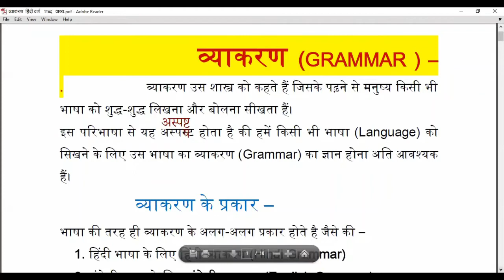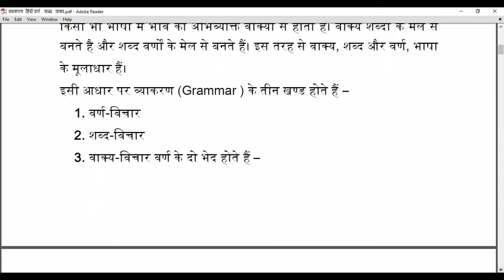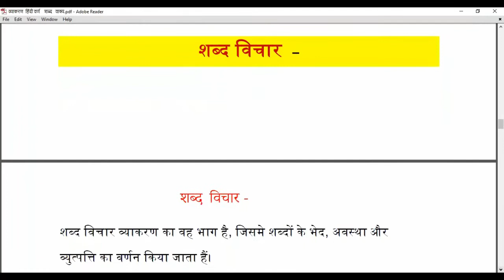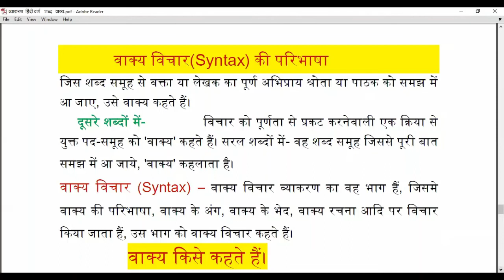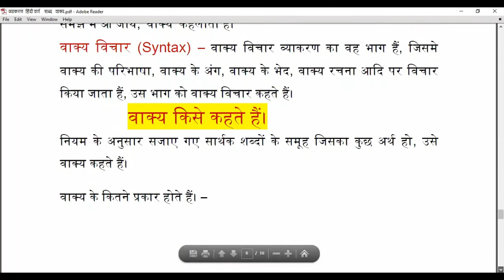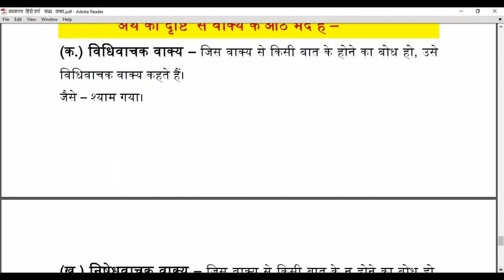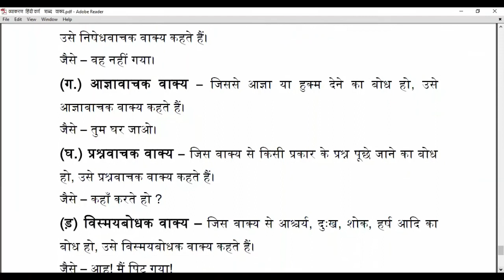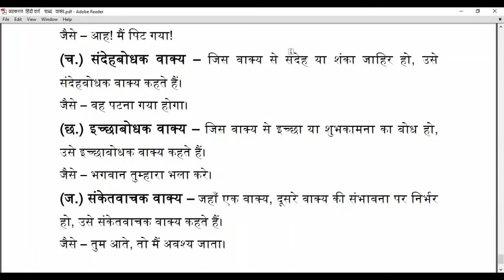हिंदी व्याकरण : HINDI GRAMMAR वर्णविचार (वर्णमाला ) ,शब्दविचार .वाक्यविचार , वाक्य के प्रकार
हिंदी व्याकरण   : HINDI GRAMMAR
VOWEL , CONSONANT

 वर्णविचार (वर्णमाला )
शब्दविचार
  WORDS

वाक्यविचार

वाक्य के प्रकार
TYPE OF SENTENCES